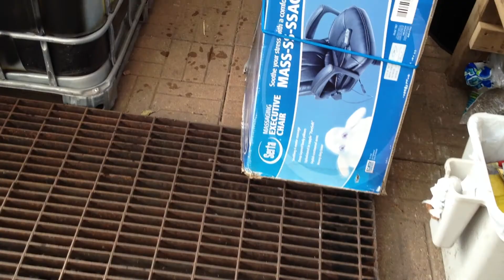Aquaponics in passive solar greenhouse Minnesota - 2013 spring tour unedited